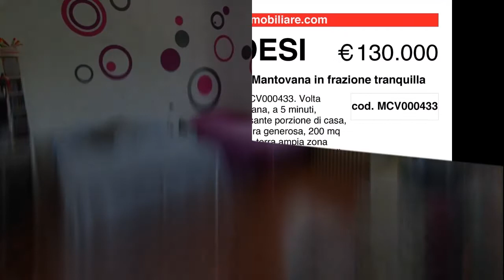VOLTA MANTOVANA porzione di casa in frazione MCV000433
RIF. MCV000433. Volta Mantovana, a 5 minuti, interessante porzione di casa, metratura generosa, 200 mq circa, p. terra ampia zona giorno, disimpegno, ripostiglio e zona studio; p. primo 2 grandi stanze da letto e servizio. Annesso cortile con magazzino uso box/deposito di 100mq. Ristrutturata di recente la zona giorno. Abitabile in poco tempo.